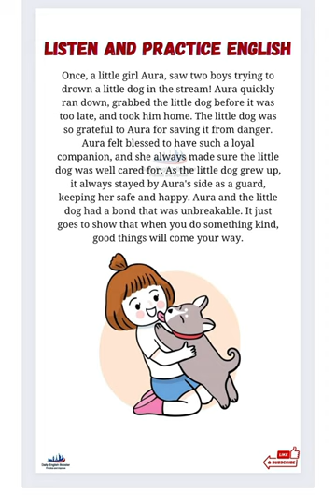English short story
Aura and the little dog - English short story